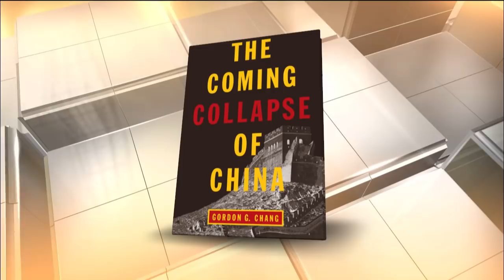Huawei is absolutely at the core of China's plans to dominate technology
'The Coming Collapse of China' author Gordon Chang on mounting concerns over the tech threat from Huawei, U.S. trade talks with China and the upcoming summit with North Korea.